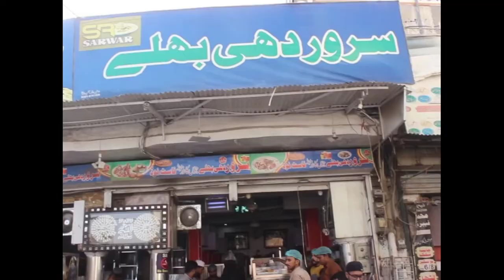GOL GAPPAY BEST STREET Recipe /Dahi bhlay/ v log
Hi.
Welcome to AnuZee Vlogs.
In this channel we are going to explore the rare and hidden and underrated foodpoints as well as unboxing, traveling to different places so that we can explore and show you the best we got for you.
For this we want you support.